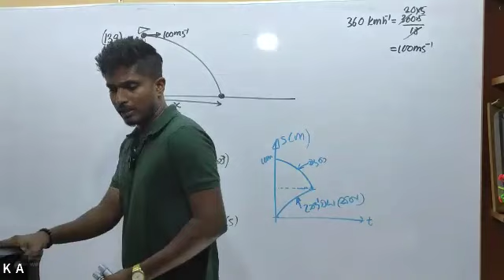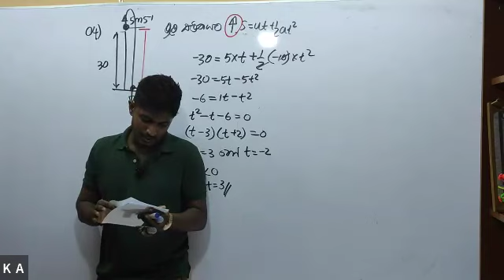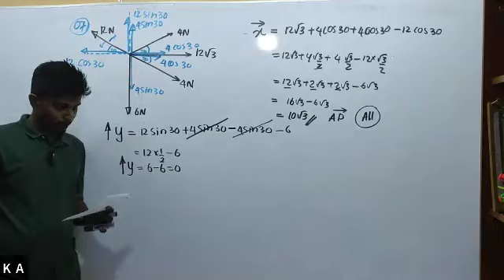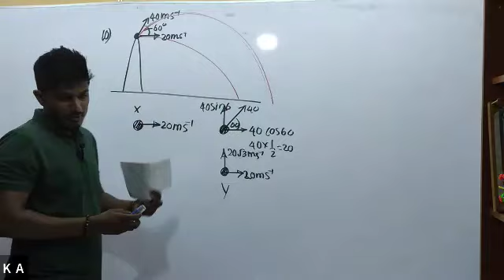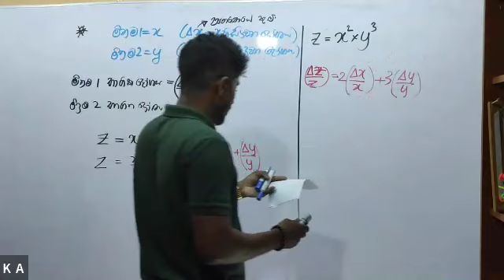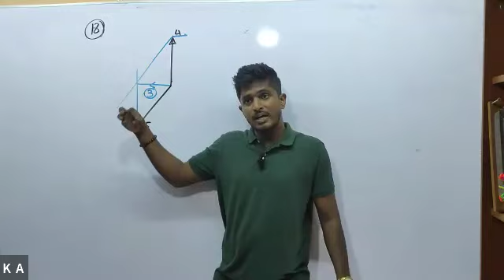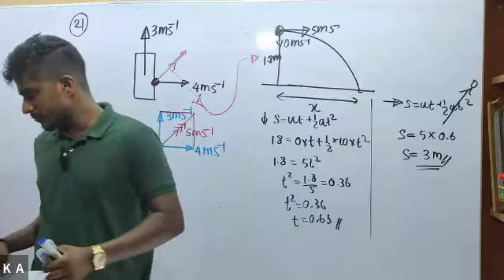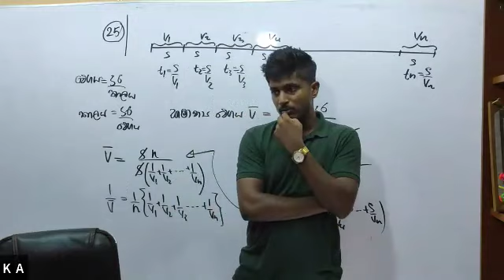2025 Paper discussion 01 Team test Paper